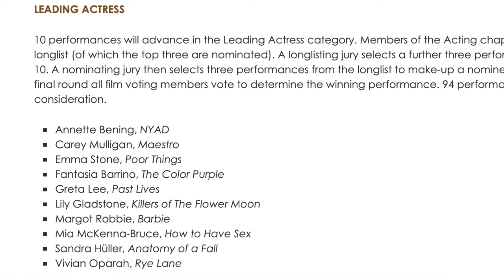Why Emma Stone Won The Oscar (2024) | Deep Dive Discussion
Here is my video essay on why and how Emma Stone won the Best Actress Oscar for playing Bella Baxter in Yorgs Lanthimos' Poor Things. All Season long this year's Best Actress race was the "Battle is the Stones" between Lily Gladstone (Killers of the Flower Moon) and Emma Stone (Poor Things). The race was neck and neck but in the end Emma Stone ended up winning her second Academy Award. In this video, we look at the reasons why.